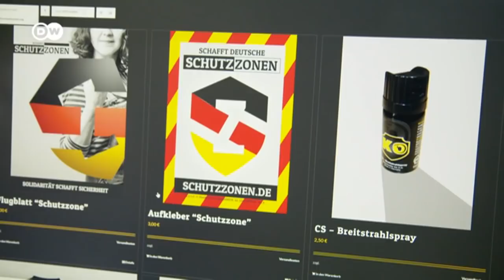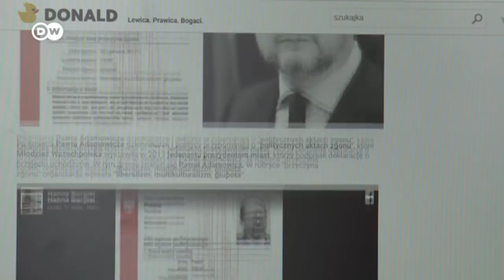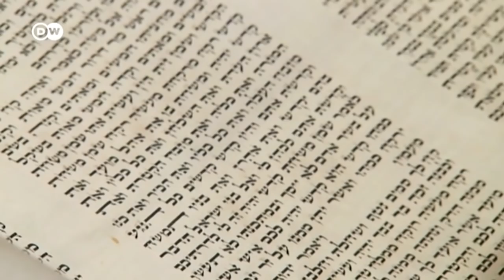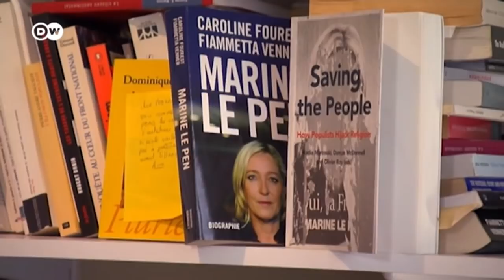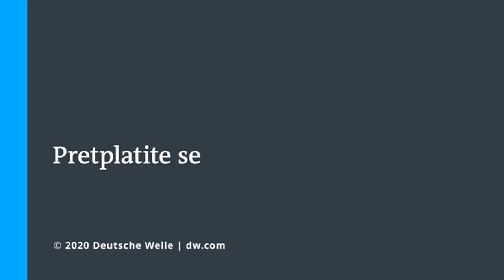Opasnost od desnog ekstremizma u Europi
Atentat na Waltera Lübckea. Napad na sinagogu u Halleu. Rasistički pokolj u Hanauu. Njemačka ima problem s desnim ekstremizmom. I ne samo Njemačka. To je opasnost o kojoj trenutno nitko ne priča zbog koronavirusa. A opasnost je prisutna. Da podsjetimo: prije mjesec dana jedan je Nijemac u Hanauu ubio devet osoba stranog porijekla - među njima i jednog državljanina Bosne i Hercegovine.